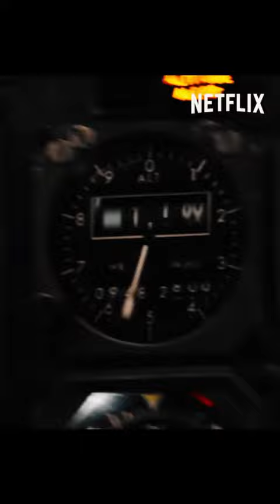Official trailer for Narcos Season 3 final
Chaos brings opportunity. The third and final season of Narcos: Mexico premieres November 5 on @netflix.